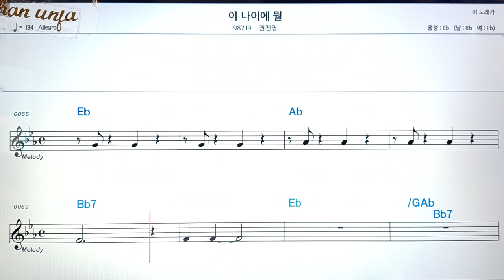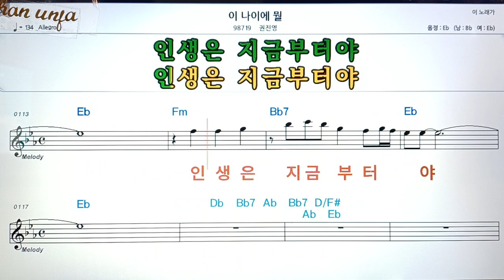이 나이에 뭘/권진영👍악보, 코드,가사,Karaoke*가라오케 반주